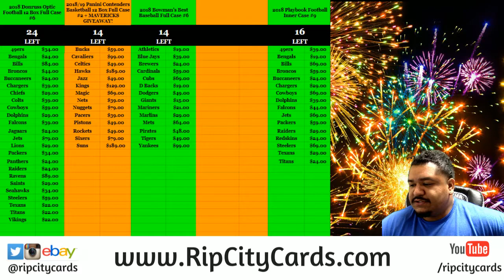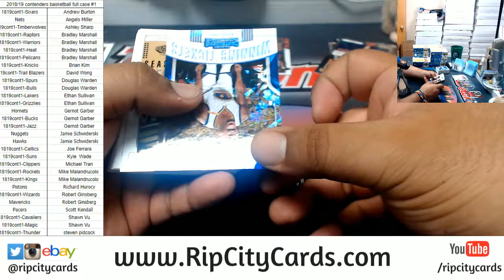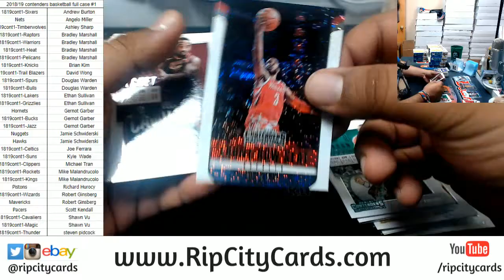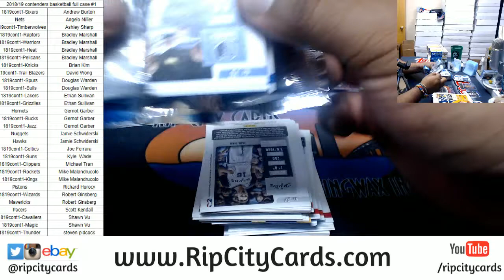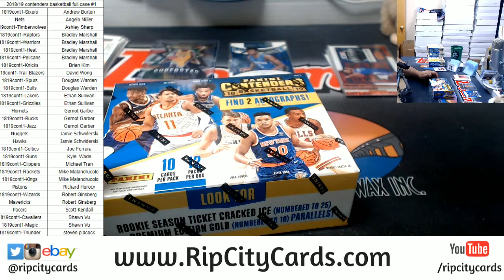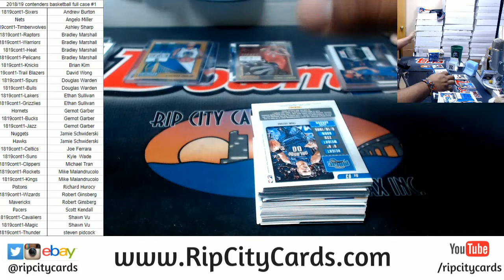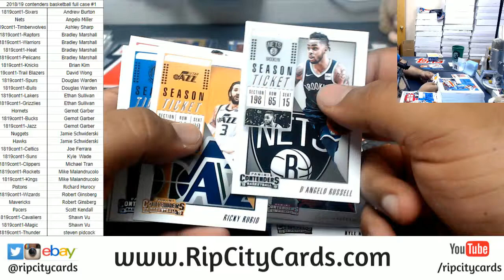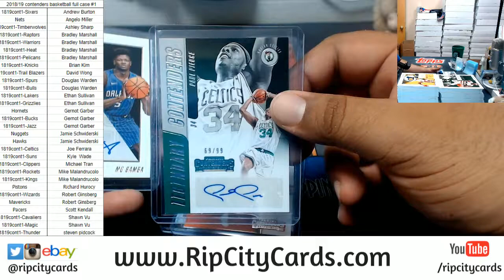2018/19 Contenders Basketball Full Case #1 RCC